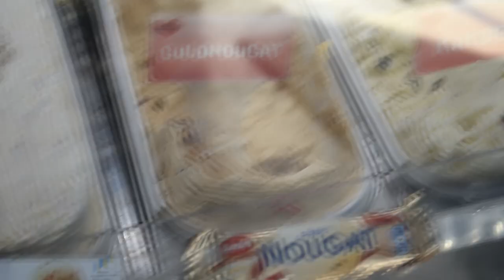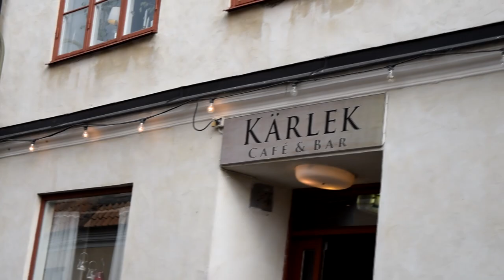My Life in Sweden- Gotland vlog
This video came up late, sorry about that. But I Hope you guys liked this video anyways!🍂

☯ I record with Nikon D5300

☯ Edit with Movie Studio Platinum